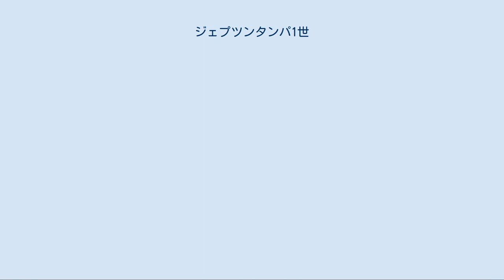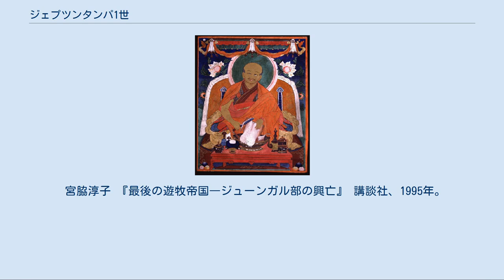ジェプツンタンパ1世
ジェプツンダンバ・ホトクト
ダヤン・ハーン家
ジェプツンタンパ1世 ジェプツンタンパ1世（1635年 - 1723年）は、モンゴルの北部ハルハを本拠として活動した化身ラマの名跡の初代。
法名としてザナバザル（ジュニャーナヴァジュラ）、ロサンワンボ・ギェンツェンなどがある。
 ジェプツンタンパ1世は1635年にハルハ・トゥシェート・ハン部のゴンボドルジの子として誕生、4歳で戒をうけジュニャーナヴァジュラ(梵: Jñānavajra)という梵語の名を授けられた。
彼に対するモンゴル語の通称のひとつ「ザナバザル」はこの名称のモンゴル訛りである。
翌年、出家してロサンワンボ・ギェンツェンという法名を新たに受けた。
1649年にチベットに巡礼し、パンチェン・ラマ、エンサ・トゥルク等に師事、1650年、ダライ・ラマ5世よりチョナン・ターラナータの転生者としての認定をうけ、1651年ハルハに帰国した。
ここに化身ラマの名跡位ジェプツンタンパが成立した。
 ハルハ3部のうち最も西に位置するジャサクト・ハン部では、1662年より1667年にかけて内紛が生じ、多数の遊牧民が東隣りのトゥシェート・ハン部に避難した。
内紛が収束したのち、ジャサクト・ハン部は避難した遊牧民の返還を求めたが、トゥシェート・ハン部は応じず、そのため今度はジャサクト・ハン部とトゥシェート・ハン部の間が険悪となった。
 1680年半ばに至り、清朝の康熙帝、チベットのダライ・ラマ、オイラトの盟主でジュンガル部の首長ガルダンらが仲介し、ジャサクト・ハン部とトゥシェート・ハン部の講和をはかるフレーンビルチェール会盟が1686年に開催された。
この際、ジェプツンタンパ1世がダライ・ラマの名代としてこの会盟に派遣されたガンデン・ティパと同じ高さの座にすわった件について、ガルダンの激しい怒りを招く。
 ガルダンは、エンサ・トゥルクの転生者としてチベットのラサにのぼり、出家してダライ・ラマ5世に師事していたことがあった。
ガルダンにとってジェプツンタンパ1世は自分の前世の弟子にすぎず、それがダライ・ラマの名代と台頭に振る舞ったことは、師たるダライ・ラマを侮辱したと受け取ったのである。
 フレーンビルチェール会盟が破れ、1687年、ジェプツンタンパ1世の兄であるトゥシェート・ハン＝チャグンドルジは、ガルダンに救援を求めようとしたジャサクト・ハン＝シラを追跡して殺害、救援にかけつけたガルダンの援軍を破り、指揮官だったガルダンの弟ドルジジャプも戦死させた。
 翌1688年、ガルダンは報復として、オイラト軍を率いてハルハに侵攻するが、弟ドルジジャプ殺害の下手人であるトゥシェート・ハンのチャグンドルジと、ダライ・ラマの名代に無礼をはたらいたジェプツンタンパ1世の引き渡し要求を、戦争目的として掲げた。
 ジェプツンタンパ1世は兄チャグンドルジの妻子を伴い、東隣のチェチェン・ハン部の領内に避難したが、ガルダン軍の一部がチェチェン・ハン領内に侵入してきたので、さらに清朝の勢力圏である南モンゴルのスニト部の境界まで逃れ、清朝の保護を求めた。
ジェプツンタンパの兄チャグンドルジはトゥシェート・ハン部の軍勢を率いて同年9月、オロゴイ・ノールの地でガルダンに決戦を挑んだが敗北、ハルハ左翼（トゥシェート・ハン部、チェチェン・ハン部）の人々はジェプツンタンパ1世を追って清朝の領内に逃げ込み、清朝の保護を求めた。
1690年、ガルダンはトゥシェート・ハン＝チャグンドルジとジェプツンタンパ1世の引き渡しを清朝の康熙帝に求めたが康熙帝は拒否、ガルダン軍は清朝勢力圏の南モンゴルに侵入、ウランプトンで清朝軍と交戦したのち、ハルハに引き上げた。
翌1691年、ハルハ諸侯が清朝への服従を誓うドロンノール会盟が開催され、ジェプツンタンパ1世もこれに参加した。
 ドロンノール会盟ののち、ジェプツンタンパ1世は10年あまり北京に滞在して活動し、そののちハルハへ帰還した。
1722年、康熙帝の死去の知らせを受けて再び北京を訪問した際、病の床につき、翌1723年に89歳で逝去した。
 札奇斯欽 (1978), “蒙古政教領袖、哲布尊丹巴與西藏之関係”, 蒙古與西藏歴史關係之研究, 正中書局, ISBN 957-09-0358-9 橋本光寳 「第四章 蒙古の二大喇嘛 第一節 哲布尊丹呼圖克圖」 『蒙古の喇嘛教』 佛教公論社、1942年...